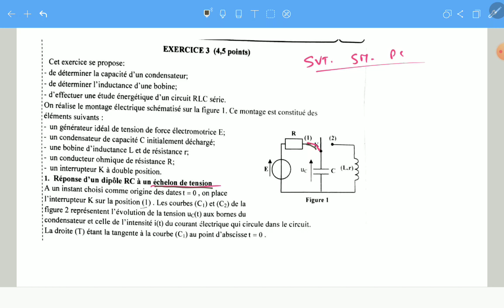Corrige BAC 2022 partie 2 electricite et mecanique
Corrige bac 2022  (PC)   electricite et mecanique (PC)
lien pour sujet